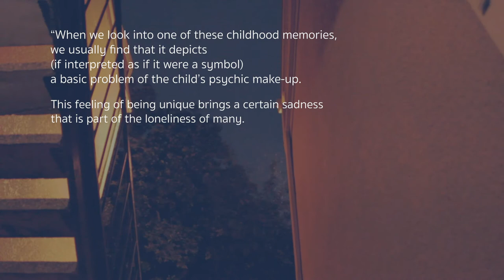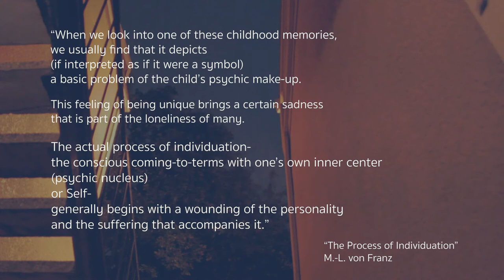"Beautiful Boyz" CocoRosie (Unofficial video)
Joe Sanchez-Trapp
Kelsey Briones

shot & edited
Rex Owen Waide

"Beautiful Boy"